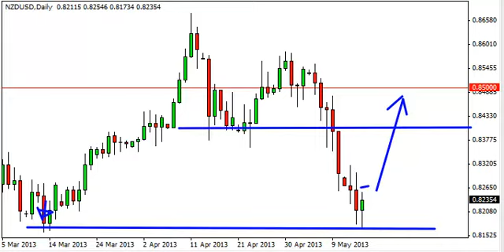NZD/USD Technical Analysis for May 16, 2013 by FXEmpire.com